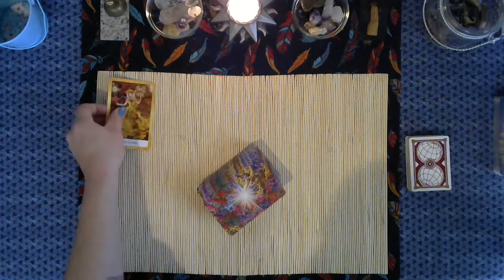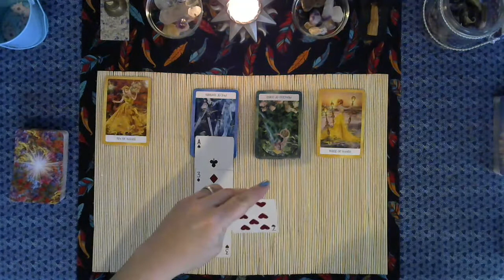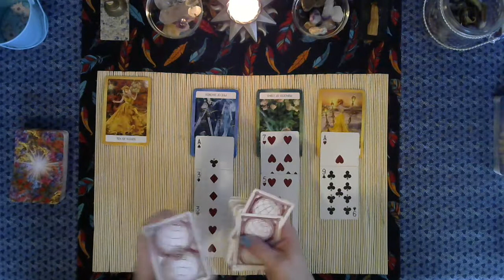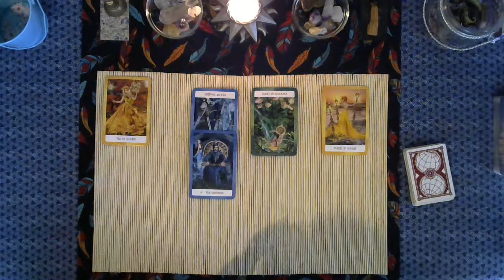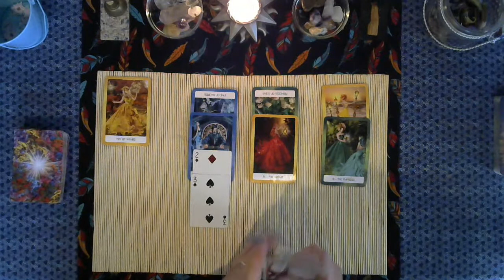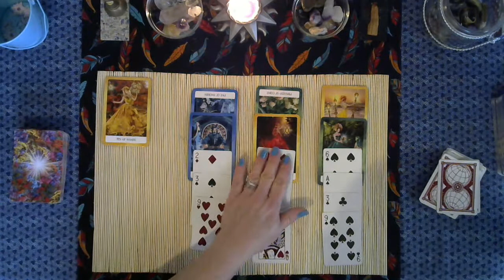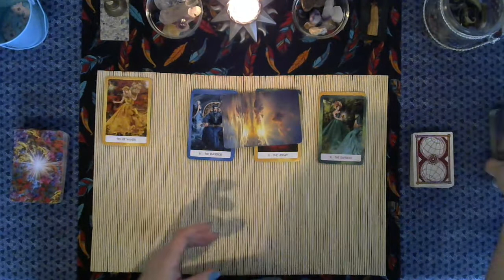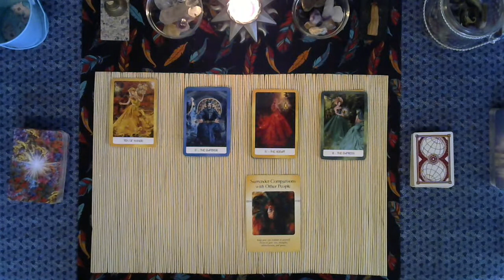♉Taurus January 15-31, 2020♉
Hello,

I can provide a personal one question reading for you. I do encourage you to check all my videos because you may find the help you need in one of those videos. Please use me as a last resort. I do not have all the answers. I can only give you opinions like everyone else. Time is ever changing and not all situations are the same.

All of the readings I do is out of the goodness of my heart and I do not wish to mislead anyone.

You will definitely be given a shout out for your donation and all donations will go to the channel.